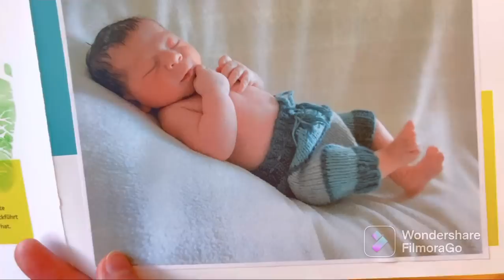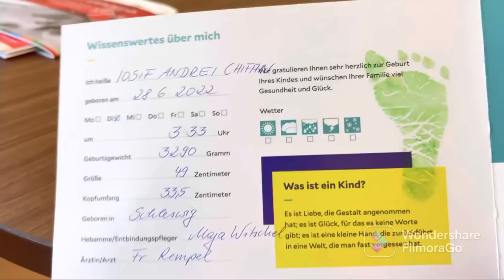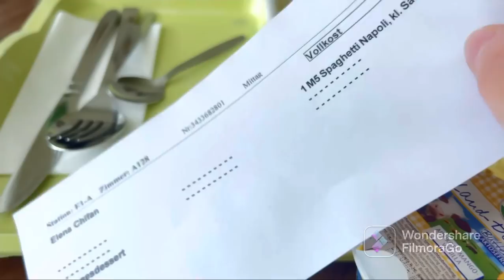Am născut 🍼cum a decurs totul 🍼